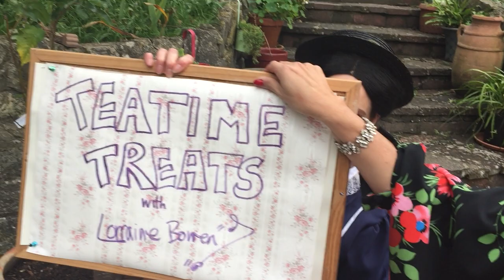Mary Poppins pops in for tea! TEATIME TREATS ep3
Lorraine is coming at ya all over the world with a featured cake each week and a tea or coffee.
Do join in with a short sing-along, a bit of inspiration or music…

This week:
FEATURED CAKE - CRUMBLE!
FEATURED MUSIC: CRUMBLE SONG/SPOONFUL OF SUGAR Mash Up with Mary Poppins.
Mary Poppins is played by Sam Nixon!  Instagram: @marypoppinsfliesin

It’s only £3 or more – it’s up to you and extremely appreciated.